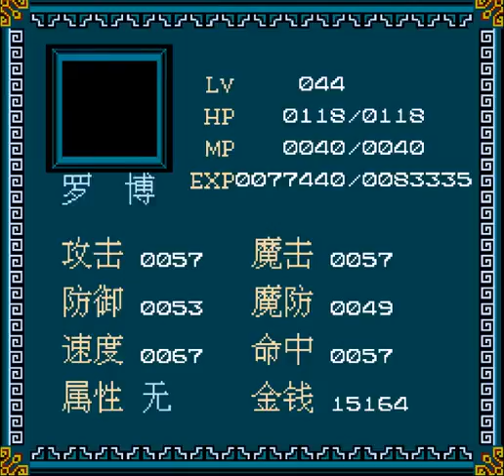Chrono Trigger (Famicom bootleg) (Longplay) - Part 2: The Trial and The Future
"Shi Kong Zhi Lun", a port of Chrono Trigger for the Famicom made by Shenzhen Nanjing Technology Co., Ltd.

From getting back from the past to getting back from the future.

Notes:
I got lost twice! Also I was sleepy so this has some brief awkward moments where I do nothing..

I noticed that the movement speed is determined on whether the screen is scrolling or not, which is novel.

I didn't showcase it here but if you go to a place in the future earlier than you're supposed to, you're attacked by a prison guard and then sent outside. I found that out in my previous play-through and it made me waste like 20 minutes, ugh.